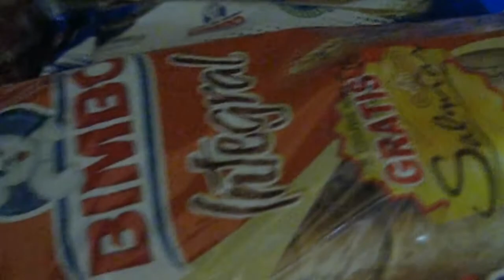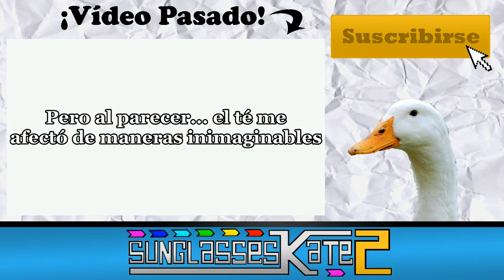LOS PATOS TE VIGILAN!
¿Sabes de alguna fobia?
Otros canales :D